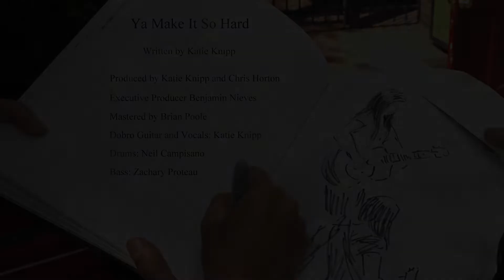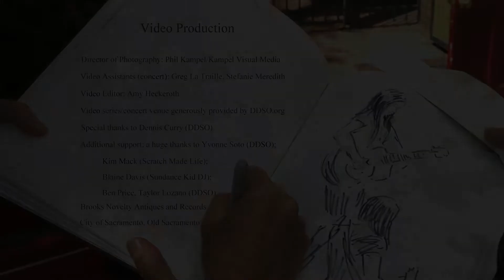Katie Knipp "Ya Make It So Hard"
Live video from the DDSO Parkway Theatre and Old Sacramento; Music and lyrics by Katie Knipp from the album "Take It With You"
Official entry for Sac Music Seen, 2019 Sacramento Film and Music Festival